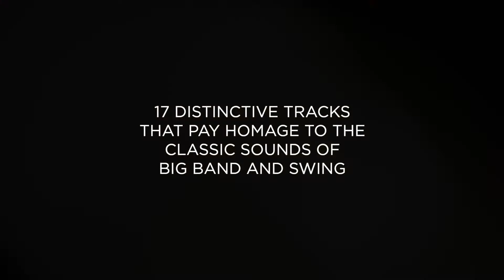Nick Ross Orchestra - The Glenn Miller & Rat Pack Era